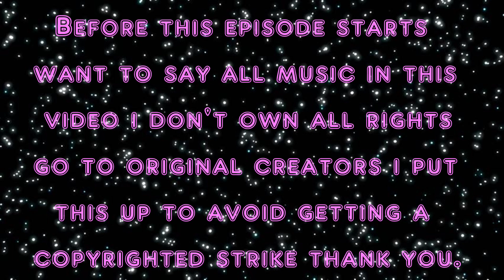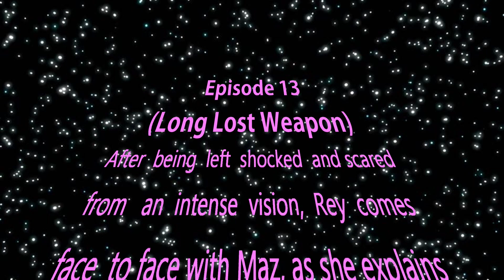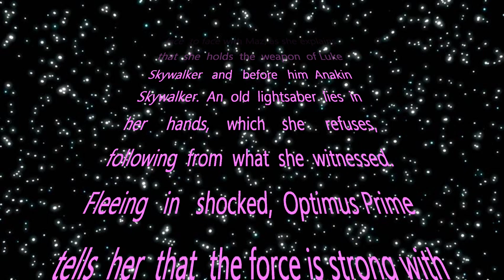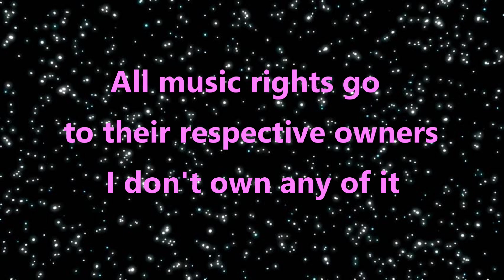Transformers and Star Wars Crossover - Darkness Rising - Season 2 - Episode 13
Episode - Long Lost Weapon.